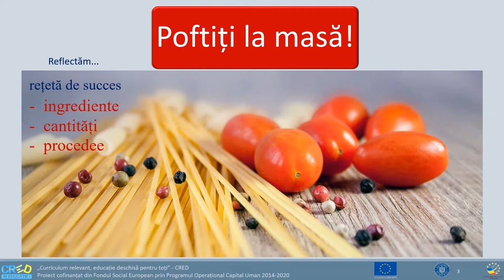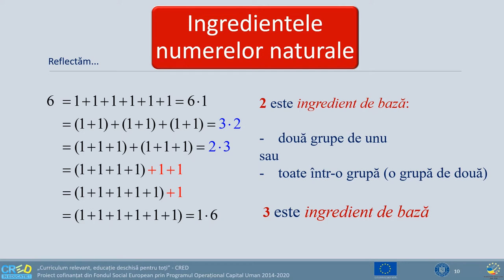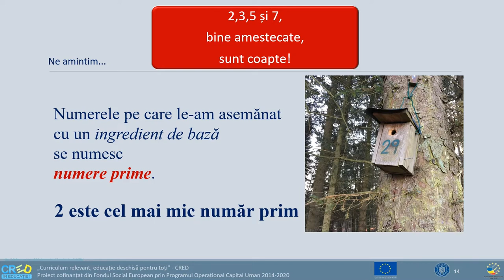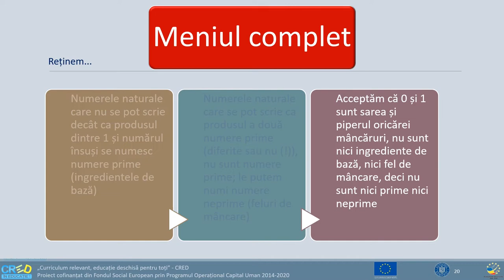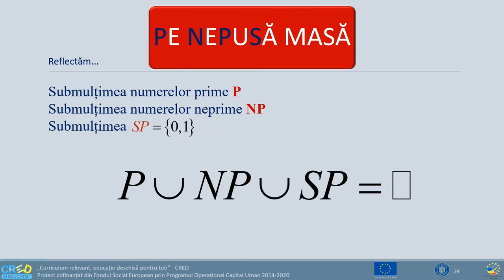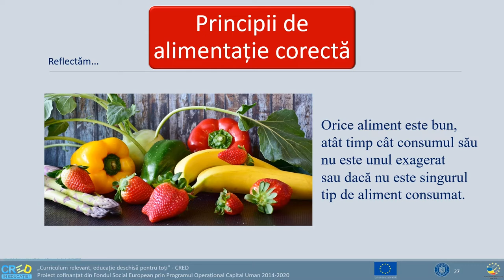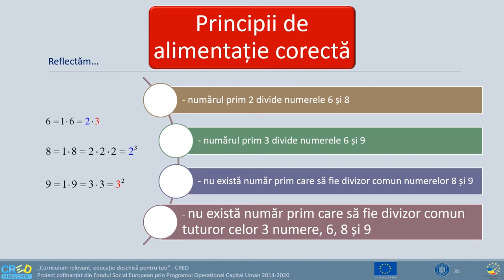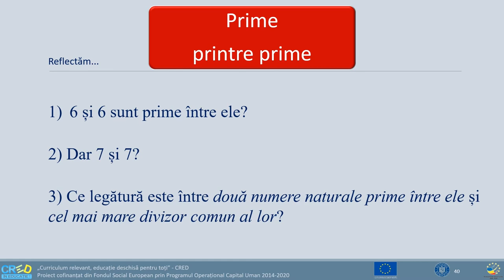Călătoria de la numărul prim la perechi de numere prime între ele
Resursa propusă are ca temă centrală clasificarea numerelor naturale în numere prime, neprime, respectiv evidențierea situației particulare a numerelor 0 și 1, continuând apoi cu stabilirea relației de numere prime între ele pentru seturi de numere naturale.
Structurarea competenței vizate de resursă este facilitată de prezentarea contextualizată a acestor noțiuni, prin analogie cu alimentația.
Resursa are două componente:
- un suport în format editabil (Word), cu o prezentare in extenso, care poate fi utilizată în ansamblu sau pe secvențe, în funcție de obiectivele de atins prin procesul de predare;